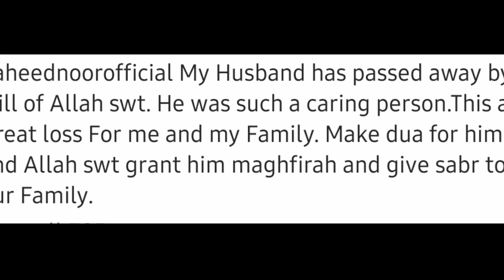Zaid Ali faimly Member passed away